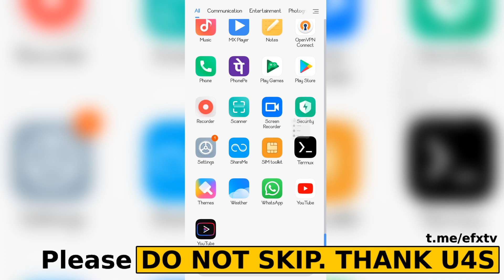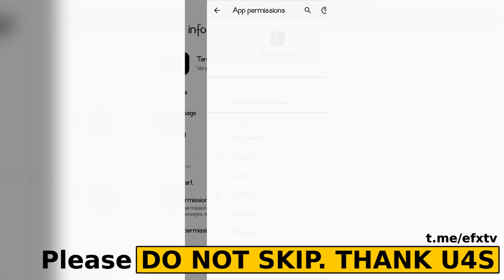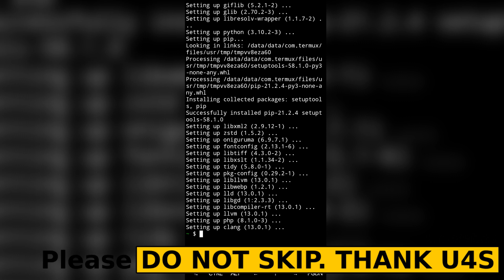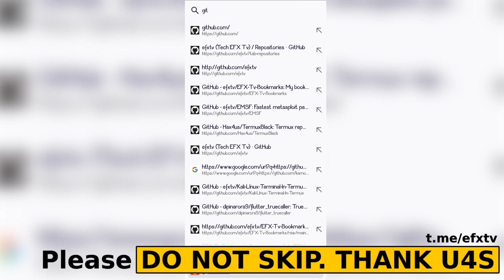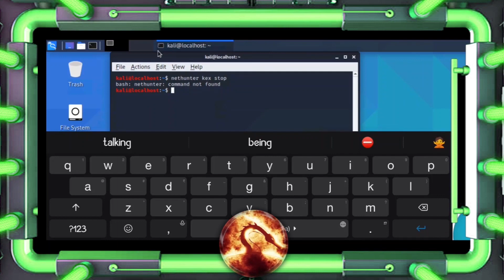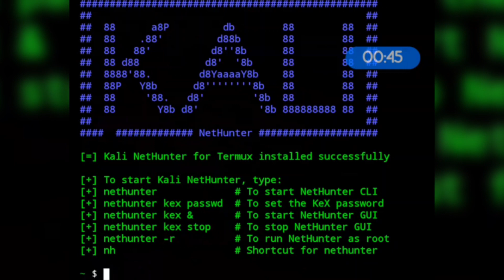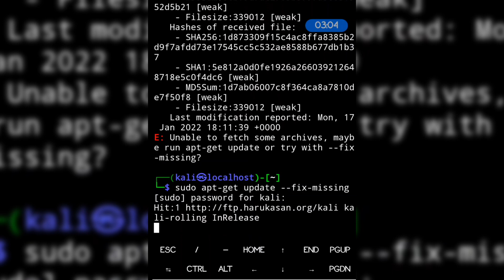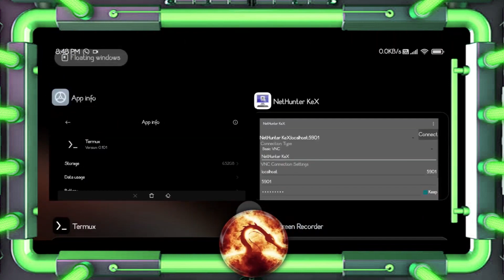how to install Metasploit in Termux Without any ERROR 2022 Tutorial ?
In this video, we are going to learn how to install Metasploit in Termux  Without any errors with the  2022 updated tricks and Tutorials. To install Metasploit-framework in Termux all you have to do is, watch this video till the end and let me know your views on that. Hope you get the success.

unsupported (OpenSSL::Cipher::CiPherError)

Recent fix - Video soon
check our recent videos for more.

BEST LINUX BOOK 👉️
WIFI FOR HACKING(small) 👉️
BOYA M1 👉️
HACKERS KEYBOARD 👉️
ROUND LIGHT 👉️
avg 10 DEVICES 3 👉️ YEARS

We will try to fix it as soon as we can.

Video is only for education, and works for most Android versions.

Join us for more now: EFX-Tv (Official)

how to install metasploit in termux,
how to fix unable to locate package metasploit in termux,
how to install metasploit in termux 2021,
install metasploit in android
metasploit tutorial for beginners android,
how to install metasploit in termux github,
how to install metasploit in termux 2020,
how to install metasploit in termux without error 2021
metasploit in termux 2021,
metasploit in termux tutorial,
noob hackers termux
install metasploit in termux without error,
metasploit termux github commands,
metasploit termux 2021,
metasploit install,
install metasploit in termux by noob hackers
metasploit github android,
hack android using termux,
termux codes for android,
metasploit for android,
termux online run,
termux uses,
termux wiki,
armitage for termux install,
metasploit framework termux,
metasploit framework termux​,
how to use metasploit termux​,
termux postgresql​,
metasploit github termux​,
termux msf​,
msfconsole termux​,
ruby2 termux​,
no efi system partition was found ubuntu,
no efi partition was found ubuntu,
efi system partition ubuntu,
no efi partition was found kali linux,
efi partition ubuntu,
metasploit termux,
install metasploit in termux,
termux,
metasploit,